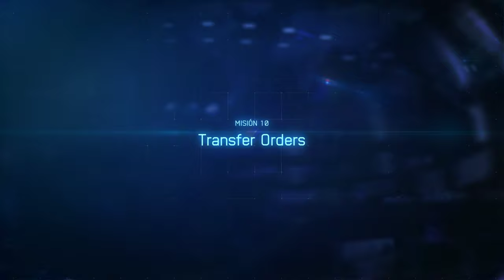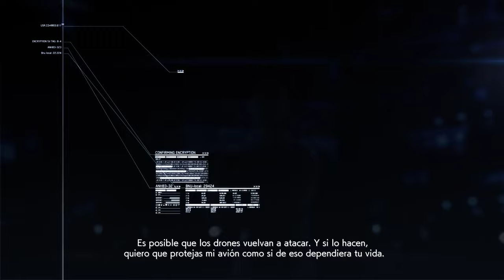Ace Combat 7: Skies Unknown Misión 10 Transfer Orders Japanese Voice Sub Esp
Misión 10 Transfer Orders

Trigger and Count must provide escort for 444th Base Commander Col. D. McKinsey, taking down camouflaged SAM sites and enemy fighters. After crossing the border, the duo are engaged by a prototype drone, but Trigger eventually shoots it down. Cyclops Squadron arrives, having chased the drone, to verify its destruction.

Jazer121 Main Tank Capitan de Kong E-sports

PC
GPU: GeForce RTX 2080
CPU: Intel(R) Core(TM) i9-9900K CPU @ 3.60GHz
Memoria: 16 GB RAM
Windows 10